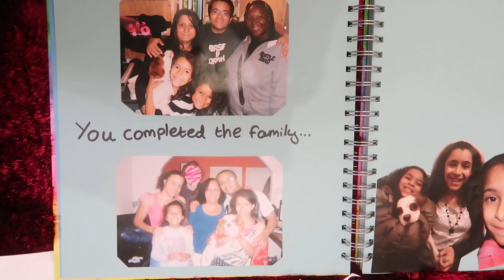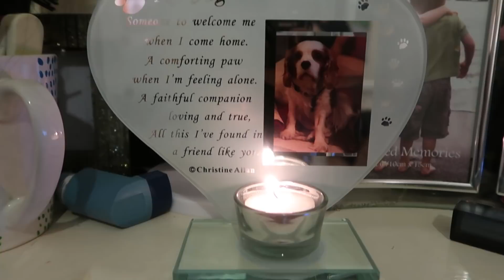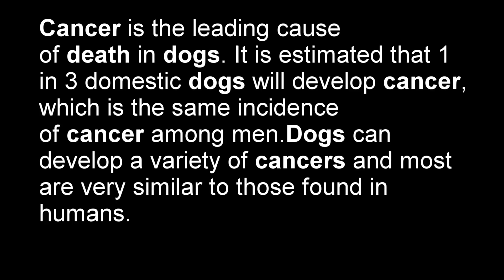My most Painfull Video yet :She's Gone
We had to let my dog Lulu go to heaven on Friday, It was so sad to see her go, this video is for all of the pet owners out there going through similar issues,

  Cancer is no joke and killing thousands pets worldwide, There are pet food theories that pet food is not safe for animals,  going forward just to be safe we are feeding our pets on home made food.
Cancer Sucks:
Making this video and memrobellia is my creative way of healing and sharing my experience with the hope that it will help others to heal from thier unique experiences.

Dear Lulu ( 9.5 years of Joy )
You are one of the best blessing that this family has ever recieved.
 Wherever you are I hope your are feeling much better.
You will always be in our hearts and minds forever and I could never of imagined losing you to cancer, which is such a horrible disease to bare watching.

On the bright side: I guess this is one of lifes blessings to give us fair warning that your  time on this earth was up and it was time for us to treasure your final hours here on this earth before going to heaven in peace.

On the bright side we had the privallage to experience you leaving this world and to comfort you on your way.
We miss you so much our dearest lulu , may you rest  in peace .

Our lesson is to live in the moment and appreciete your blessings now before its too late.
We often take life for granted and dont treasure the now thinking we have lots of time left.

To Tasha , Hannah, Paris and Family &  Friends. I love you lots.
Amen.